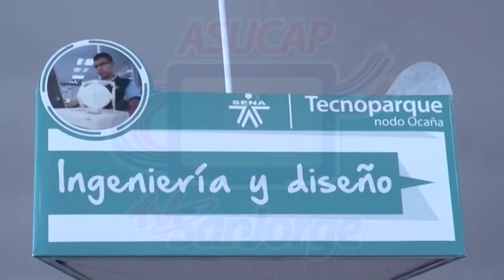Innovación, interfaz cerebro computador creado en el Tecnoparque